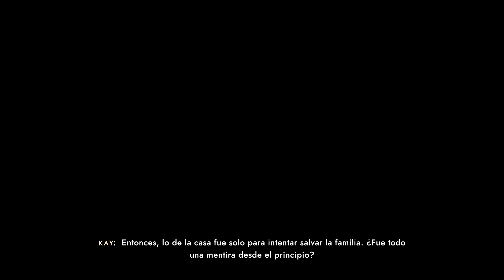Sea of Solitude Xbox Series X 4K GamePlay 04 Capitulo 6 7 y 8 se estropea la historia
Si quieres apollar el canal y mandarme un Doge me hará mucha ilusión

Otras Cryptos
Other Cryptos

Juego bastante entretenido y a nivel artístico una delicia visual que te sorprenderá en algunos momentos.
A partir del capitulo 5 sobra todo el juego, se hace monotono y pesado con una historia que solo las personas que lo han vivido así quizás comprendan, al resto no es que nos vaya a decir nada.
Cansino y reiterativo en el final, una verdadera lastima, aun así recomendable por las primeras horas y lo que propone.